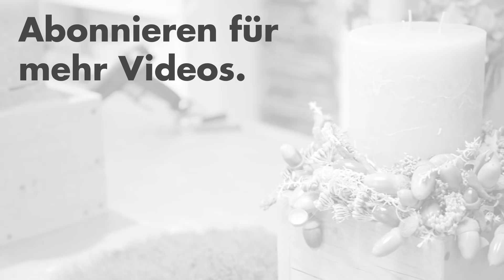Charakterstück aus Holz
Einen wunderschönen guten Morgen,
bei mir scheint die Sonne durch einen Walnussbaum herein, ich kann den leichten Nebelschleier aus dem Fenster heraus beobachten u lade euch gerade dieses herbstlich passende Video zu dieser Stimmung hoch.  Perfekter Start in ein tolles Wochenende. Ihr wisst ja Holz ist mein Lieblings Werkstoff, deshalb habe ich diese coole Kiste mal fesh zurecht gemacht, ich hoffe es gefällt euch u gibt euch eigene Ideen & Inspirationen, viel Spaß beim schauen wünsche ich euch,
LG Imke